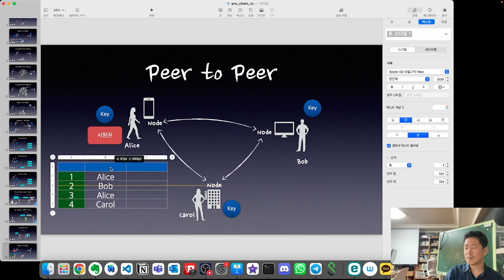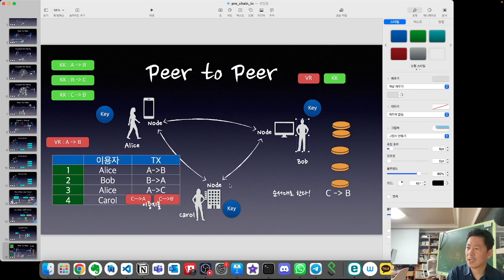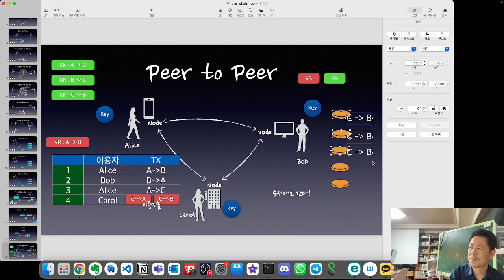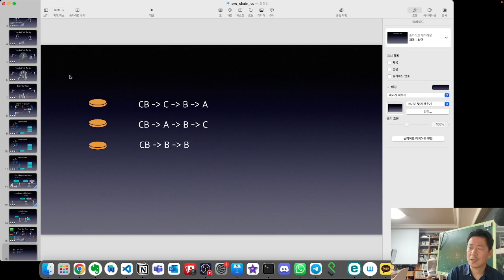P2P 코인을 만들어 봅시다 - 1부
비트코인을 개념적으로 만들어 보는 과정을 함께 진행해 보아요